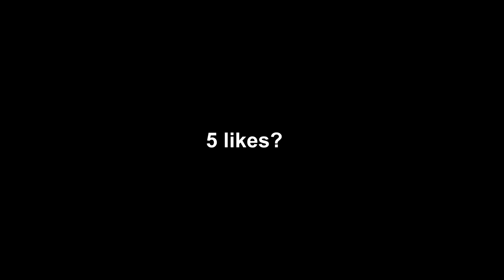Costa Rica 🌴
🎮 Settings/Gear 🎮
Resolution: 1920x1080
Sensitivity: 800 DPI Low Sens In Game
Mouse: Logitech G Pro Wireless
Keyboard: White Ducky One 2 Mini
Mic: Audio-Technica 2020

💻 PC 💻
Grapics Card: 1080ti
Cpu: i7-8700k
Ram: 32GB
Storage: 3TB

🔻Previous Video🔻